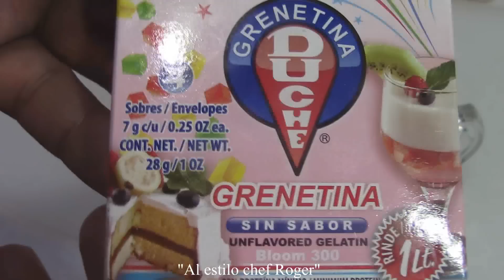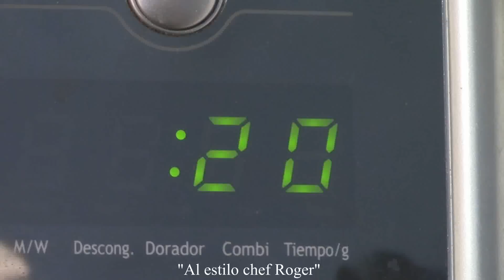GELATINA DE MANGO NATURAL, Receta # 249, Gelatina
Recetarios Hoy les dejo la receta de como hacer una riquisima gelatina de mango natural.